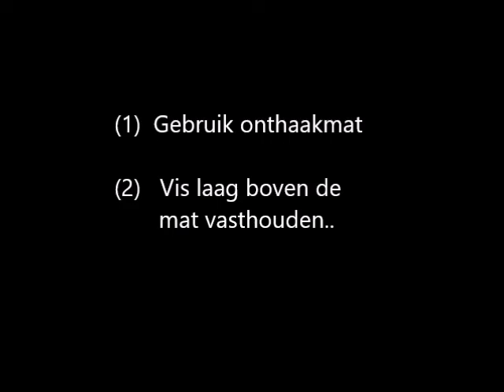Essentieel voor avontuurlijk vissen...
Even kort de belangrijkste dingen van het avontuurlijk vissen bij Toms Creek.
Filmfragmenten Visboys NL @ Toms Creek